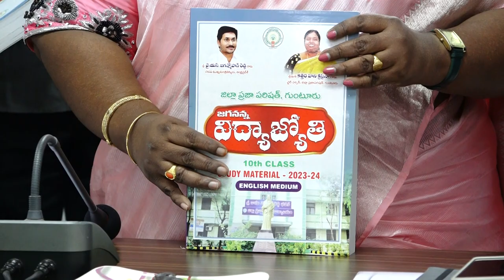26 12 23 ZILLA PRAJA PARISHAD GUNTUR 4